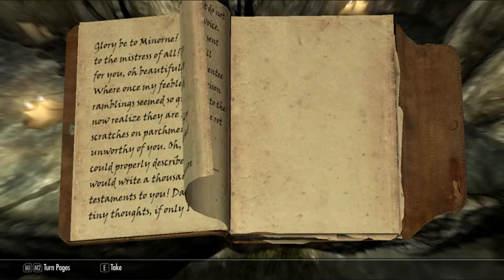Paul's Gaming - Skyrim: Dawnguard part21 - Hunt for the Bow [BLIND]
Better be worth all this effort.

Drakiah and Derpeethus have had enough of a break after dealing with the dragons smelling up the world. It's time to head back out on an adventure,  to sort out some vampires this time!

I've never played either of the DLCs/expansions before, so this will surely be an interesting experience! I just hope I don't experience any, or at least too many, of the bugs/crashes that people have warned of with some of these...